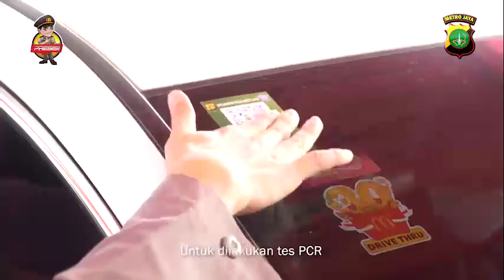RAKOR PENYEKATAN ARUS BALIK LEBARAN TAHUN 2021 DAN PENINJAUAN PENYEKATAN ARUS BALIK LEBARAN